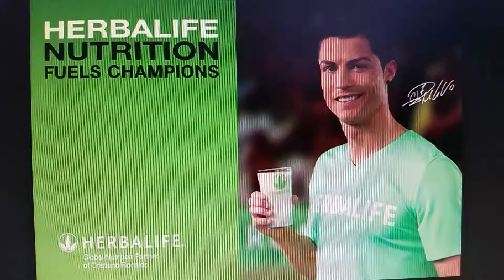Cote St. Luc, Quebec Herbalife Ind. Dist. C. Arthur -perte de poids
**Nous offrons Bilan Sante Gratuit (IMC, poids, gras visceral, age metabolic, muscle skeletal, etc) **

.Aussi j'ai aide beaucoup de personnes pour le perte de poids , maintenance du poids ou le gain de masse musculaire, forme,
énergie.

AVIS--Pas toutes les RESULTATS SONT LES MEMES
Dr David HEBER (Monsieur NUTRITION), Pr Lou IGNARRO (Lauréat d'un Prix Nobel en médecine cardiovasculaire), Dr Luigi GRATON . (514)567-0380